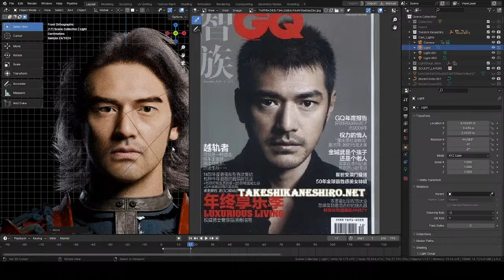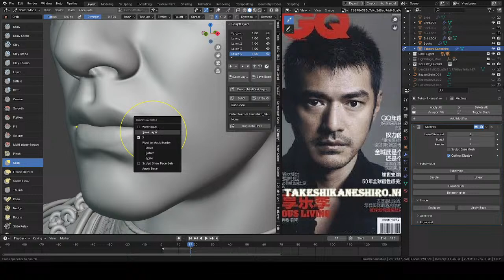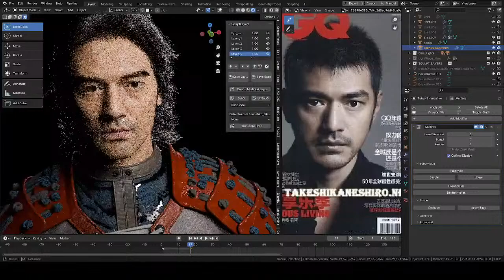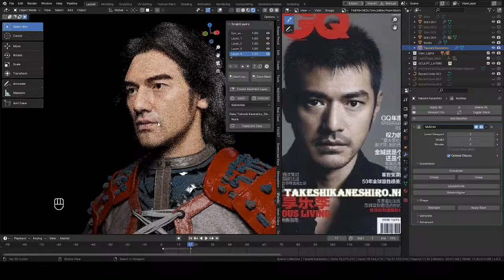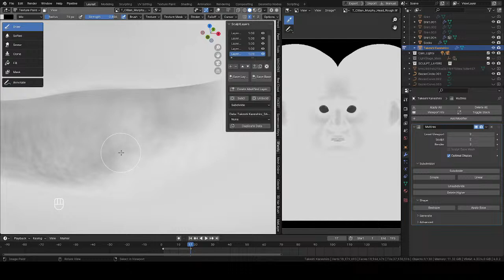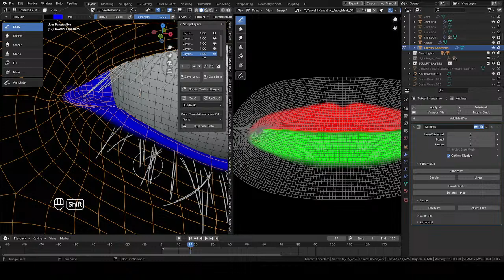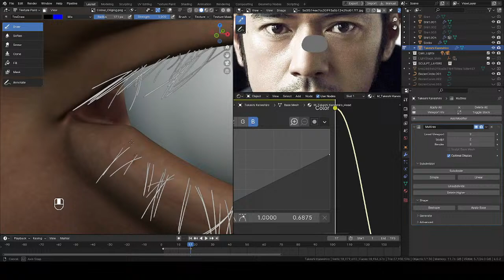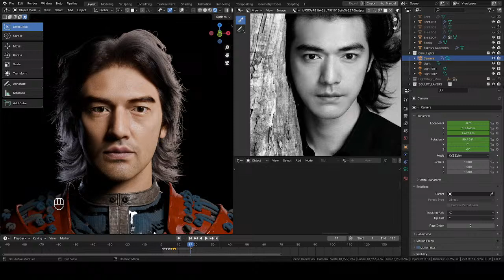Takeshi Kaneshiro pt.55